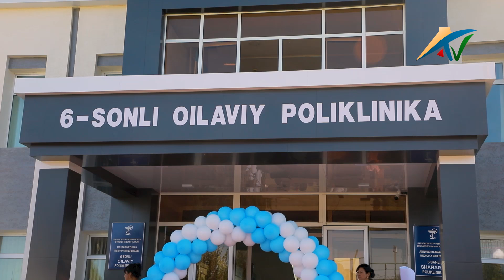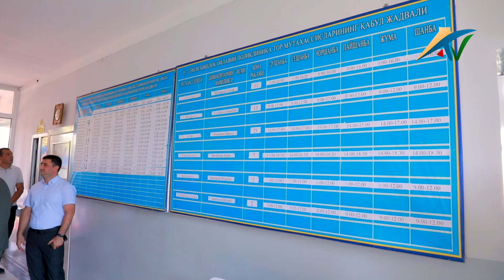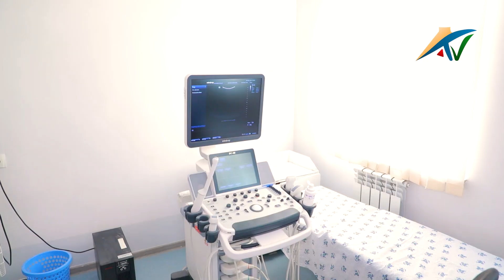Хитой овулидаги оилавий поликлиника биноси мукаммал таъмирланиб, фойдаланишга топширилди